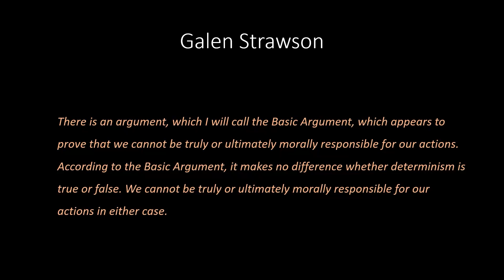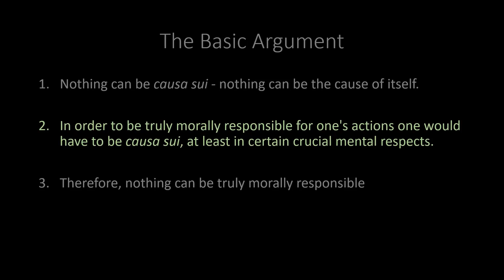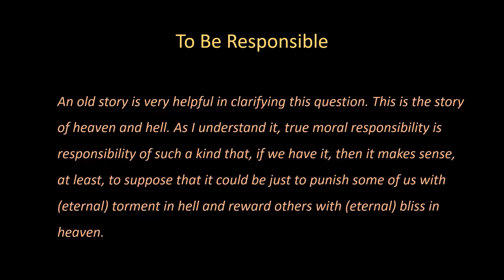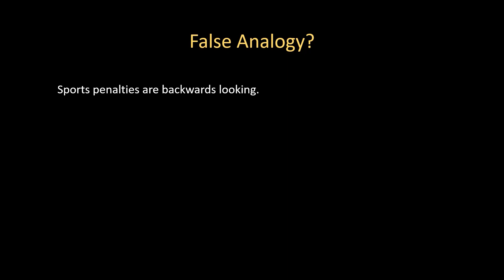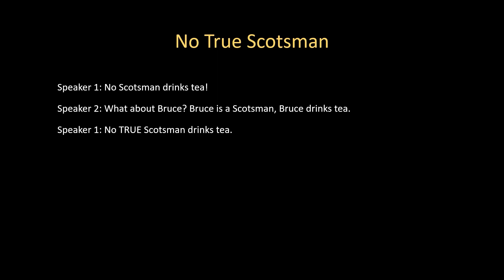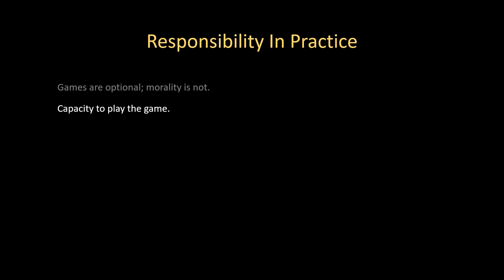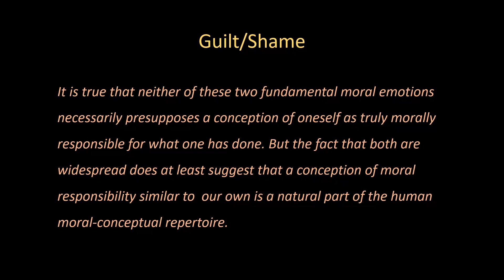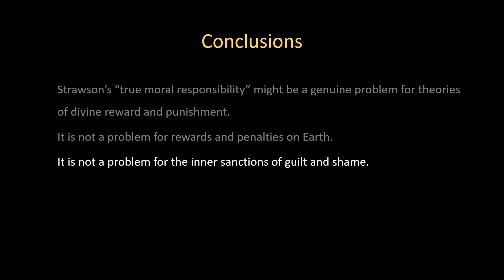Free Will 04 Galen Strawson's Basic Argument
Galen Strawson argues that moral responsibility is impossible unless agents can be a cause of themselves. Since nothing can be the cause of themselves, then moral responsibility is impossible. This video references John Rawls "Two Concepts of Rules" and the analogy to sports to show that moral responsibility does not require that agents be the cause of themselves - it only requires that praise and condemnation have an influence on people's behavior.